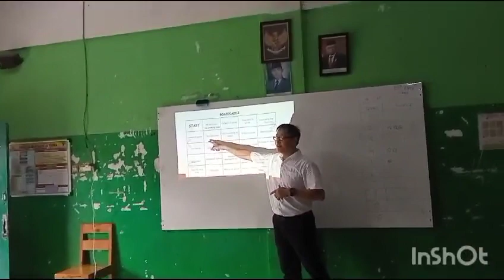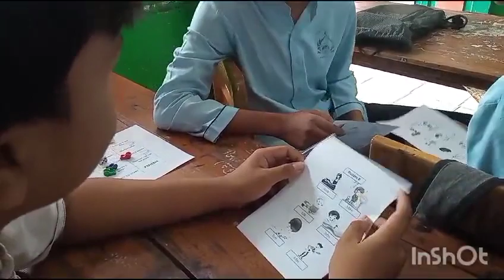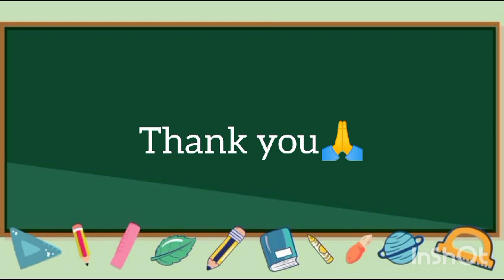November 25, 2023